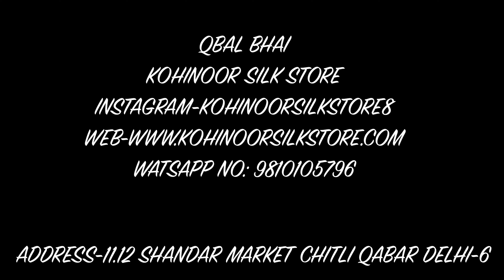Heavy Discounted Suits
heavy designer suits with heavy discounts starting fron 1500 to 2000